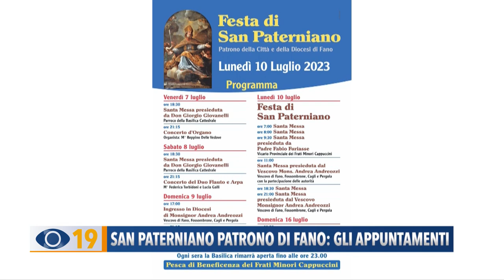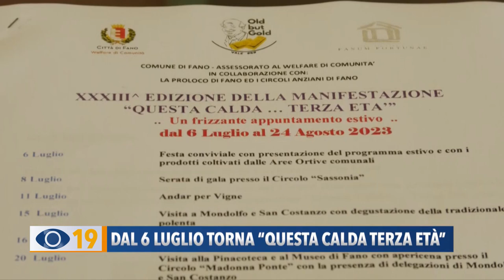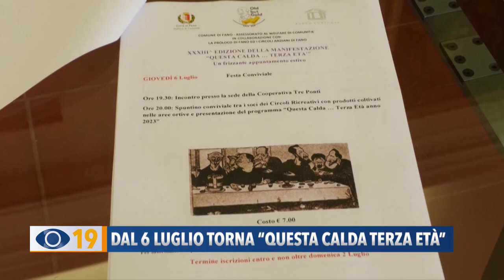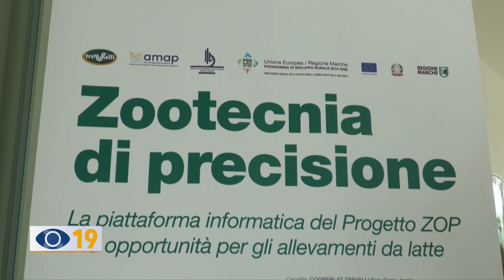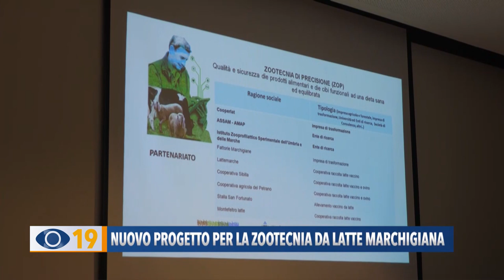Occhio alla Notizia 5 luglio 2023